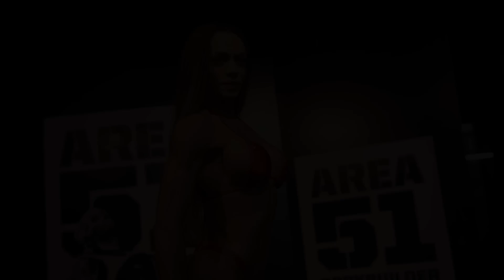A EVOLUÇÃO DA LOIRA DO SUL - NOVO TREINADOR NA RETA FINAL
Bruno Santos vai ajudar a Loira do Sul como treinador nessa fase final.